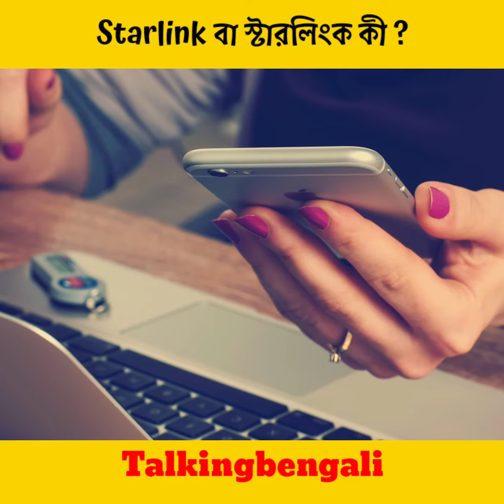স্টারলিনক কী || What is Starlink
Here in this video, you can know about Starlink in Bengali.